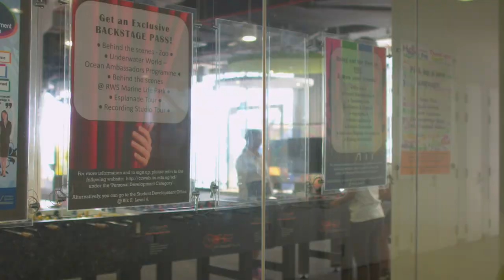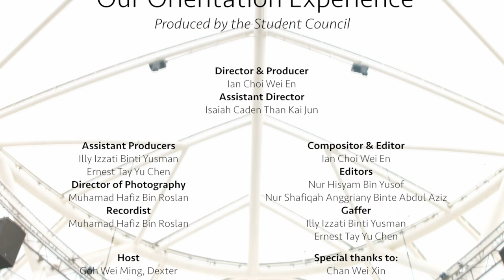Our Orientation Experience 2019 | ITECC Student Council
First day in school? We show you there's nothing to be nervous about. Come join in the Orientation activities this coming week! See you at ITE College Central!

(Video produced by Student Council)

This video was produced by the Publication and Communication Committee

Title: Our Orientation Experience 2019
-Director & Producer-
Ian Choi Wei En
-Assistant Director-
Isaiah Caden Than Kai Jun
-Assistant Producers-
Illy Izzati Binti Yusman
Ernest Tay Yu Chen
-Director of Photography-
Muhamad Hafiz Bin Roslan
-Recordist-
-Gaffer-
Compositor & Editor-
-Editors-
Nur Hisyam Bin Yusof
Nur Shafiqah Anggriany Binte Abdul Aziz
-Host-
Goh Wei Ming, Dexter
-Interviewees-
Peter Ma Teresa Flores (NITEC in Fashion Apparel, DH1801A, Yr 1)
Syafiqah Binte Rusli (Higher NITEC in Banking Finances, BB1804Q, Yr 1)
Muhamad Hafiz Bin Roslan (Higher NITEC in Filmmaking, DL1804P, Yr 1)
Ernest Tay Yu Chen (NITEC in Aerospace Avionics, AV1801D, Yr 1)
Ivan See Kay Hwee (CB1804Q, Yr 1)
Nur Diyanah Binte Ahmad (NITEC in Early Childhood Education, BE518O, Yr 1)

Special thanks to:
Chan Wei Xin
Leong Hann Ying
Tan Ke Xuan
Haizah Nursyafiqah Bte Noor S
Siow Kin Woon

Be With You by Mondays Feat. Lucy
After Effects Resource:
Shutterstock blog - RocketStock